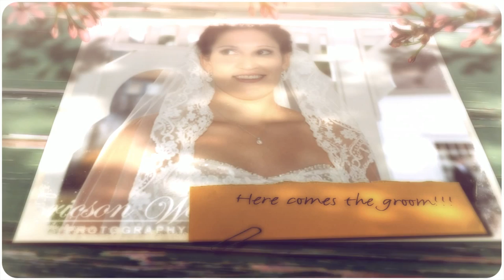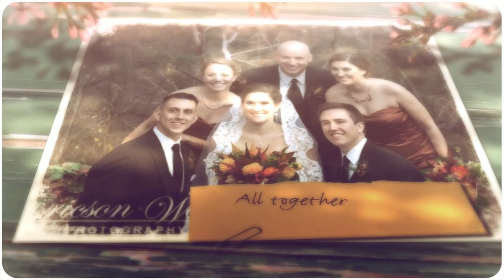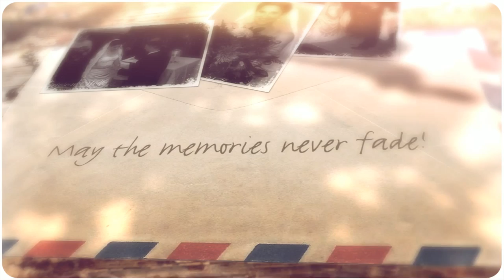Old Sturbridge Village - Wedding Day Memories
Fall wedding at Old Sturbridge Village in Massachusetts. The covered bridge, the pond, the Herb Garden and Secret Garden all became beautiful backdrops to this gorgeous couple!